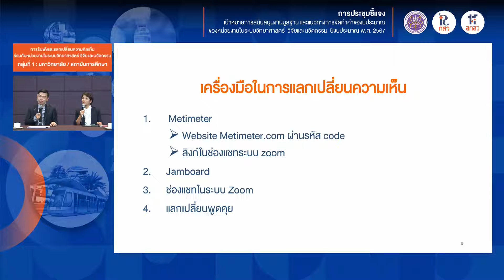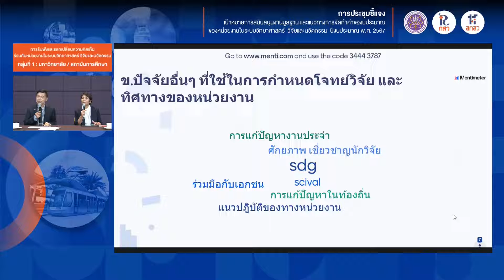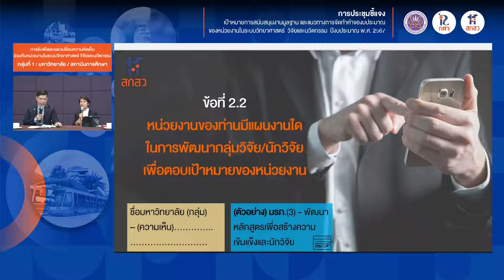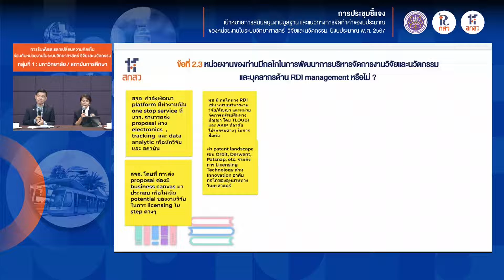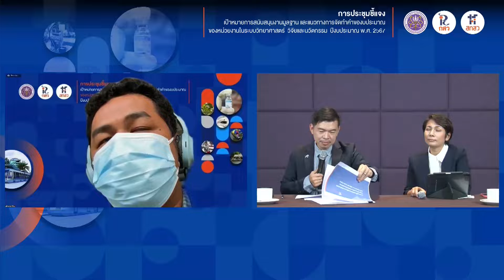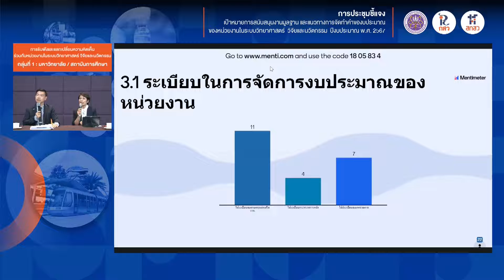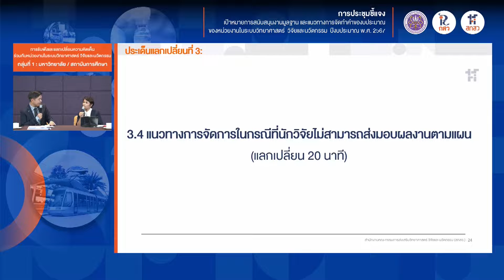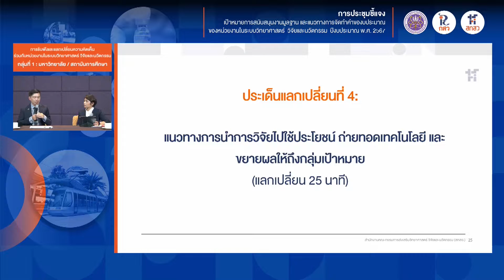การรับฟังและแลกเปลี่ยนความคิดเห็นร่วมกับหน่วยงานในระบบ ววน. กลุ่มที่ 1 มหาวิทยาลัย/สถาบันการศึกษา 1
การประชุมชี้แจ้งเป้าหมายการสนับสนุนงานมูลฐาน และแนวทางการจัดทำคำของบประมาณของหน่วยงานในระบบวิทยาศาสตร์ วิจัย และนวัตกรรม ปีงบประมาณ พ.ศ.2567 วันอังคารที่ 2 สิงหาคม 2565 เวลา 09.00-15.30 น.

หัวข้อการรับฟังและแลกเปลี่ยนความคิดเห็นร่วมกับหน่วยงานในระบบวิทยาศาสตร์ วิจัย และนวัตกรรม กลุ่มที่ 1 มหาวิทยาลัย/สถาบันการศึกษา 1